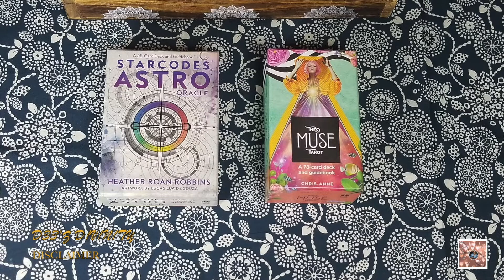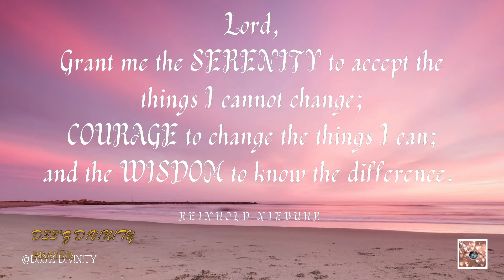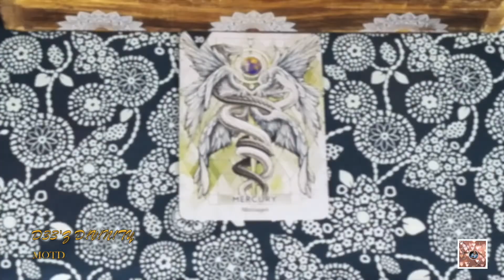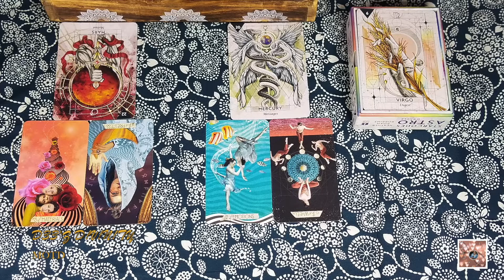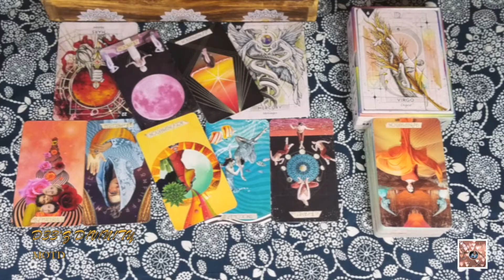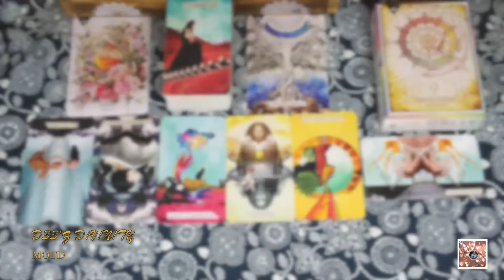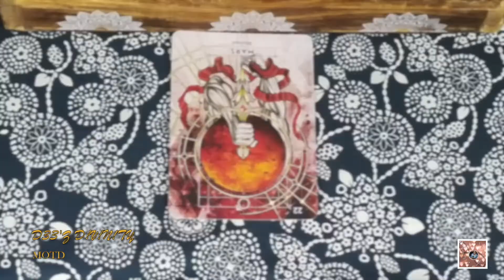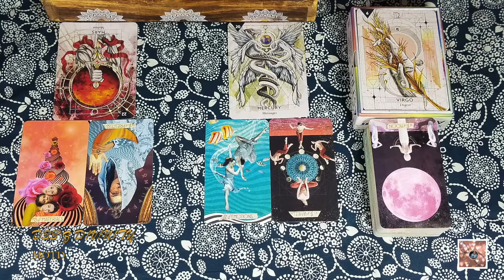MOTD FIGHT/FLIGHT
HELLOOOO, my sweet D!V!N!T!ES! Join me as we dive into the MOTD FIGHT/FLIGHT to see what to expect. This is intended to be a timeless reading. So, hopefully, this will resonate with you at the time of viewing and may play out (if it hasn't already) within the next few weeks.

TIMESTAMPS:
Intro: 0:00
Disclaimer: 0:42
Prayer: 3:08
Reading: 4:02

1. Starcodes Astro Oracle
2. The Muse Tarot